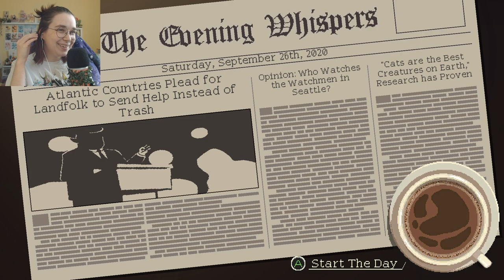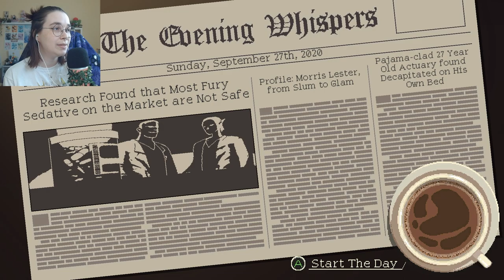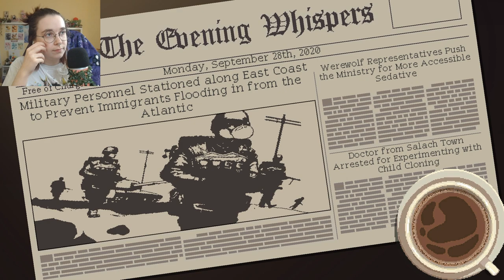An...Astronaut? - Coffee Talk [2]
Join me for a relaxing chat over a green tea latte or triple shot espresso. What can I get you?

"Coffee Talk is a game about listening to people's problems and helping them by serving up a warm drink out of the ingredients you have in stock."

This game is sooo cozy. I felt so relaxed playing! Let me know who your favorite patron is so far, and what other cozy games you'd like to see in the future :)